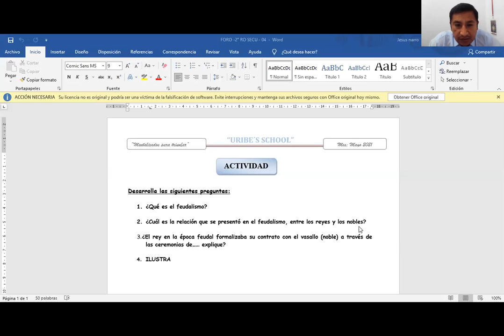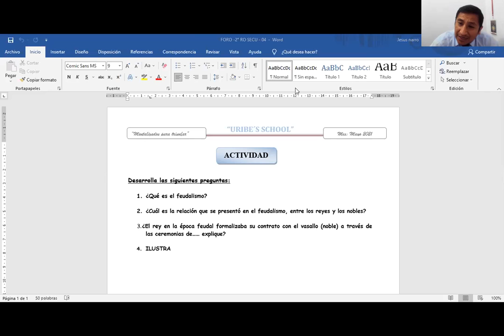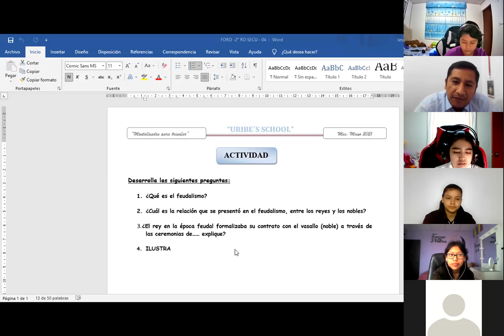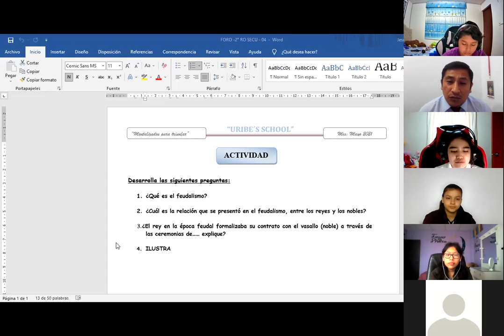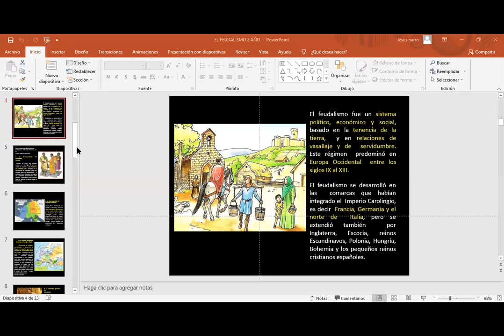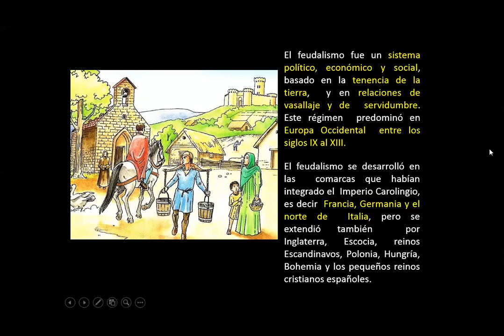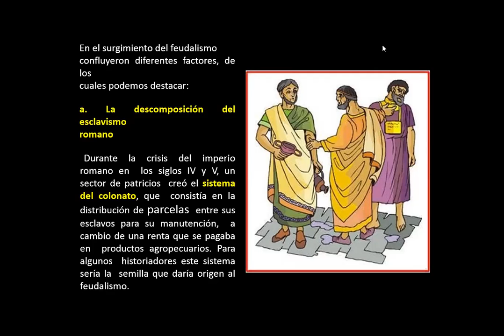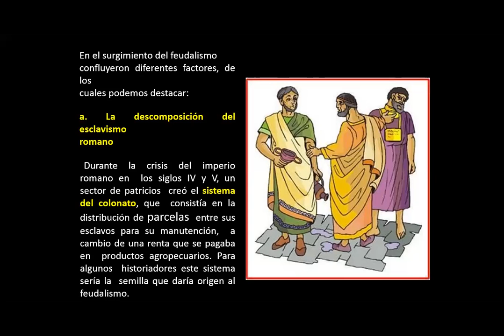HISTORIA UNIVERSAL 2° "B" - 1